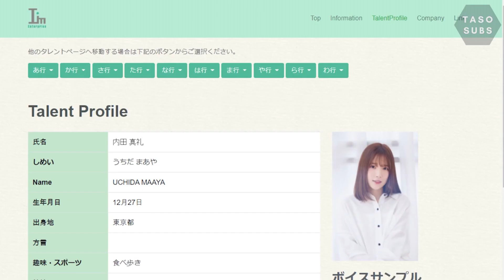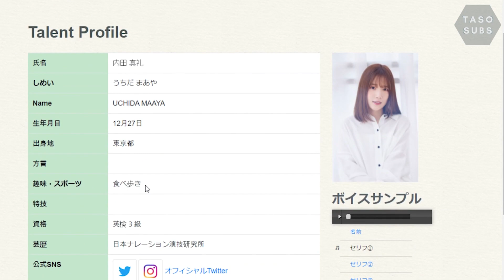Uchida Maaya dubbed Suzy's drama and knows she looks like her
I really want to watch The Queen's Gambit and Ise Mariya's dub of it now...

Uchida Maaya's new single Strobe Memory is out! You can buy the physical album or stream the album on Spotify! The outro song Canary is also in the album.

People featured/mentioned:
Uchida Maaya 内田真礼
Ise Mariya 伊瀬茉莉也
Bae Suzy 수지

Source:
7-Eleven Presents - Would you like to chat with Uchida Maaya?  #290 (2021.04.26)
セブンイレブン presents 内田真礼とおはなししません？ #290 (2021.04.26)

Outro:
Uchida Maaya - Canary